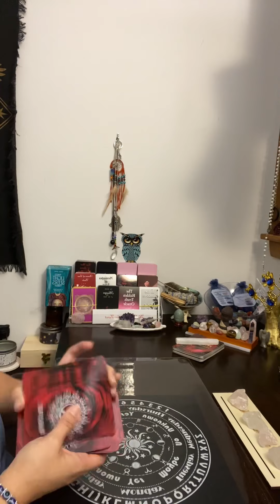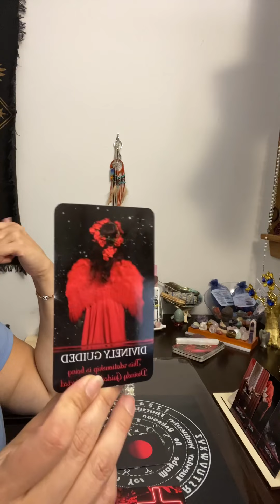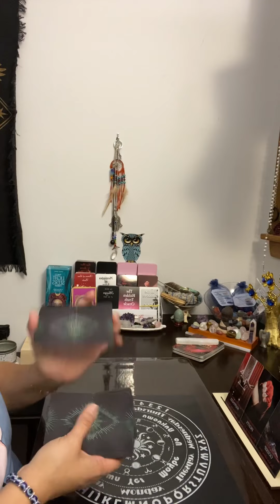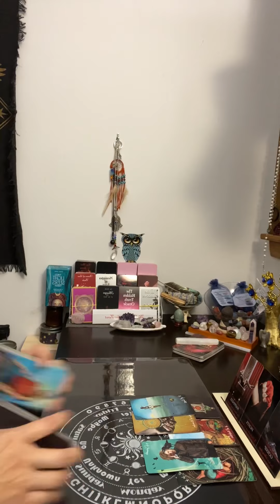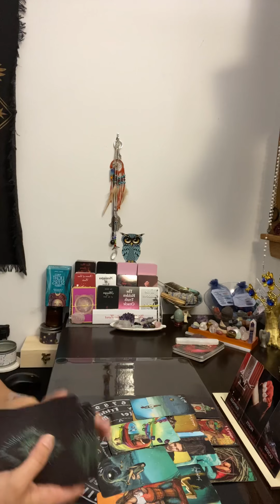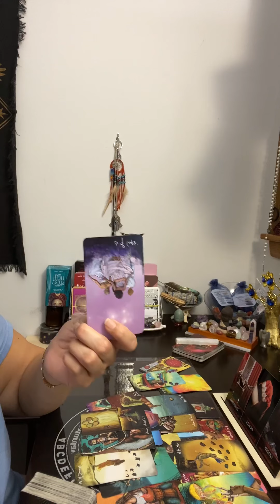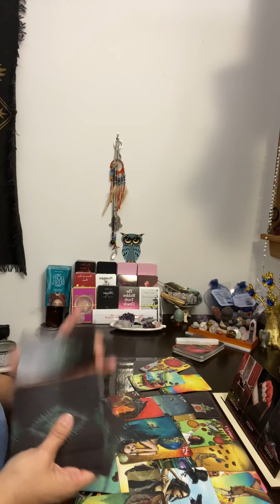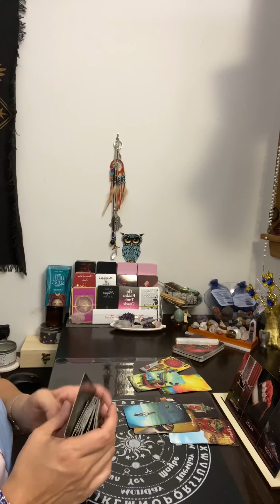Capricorn ♑️~ This connection needs to be protected! The return of True Love!